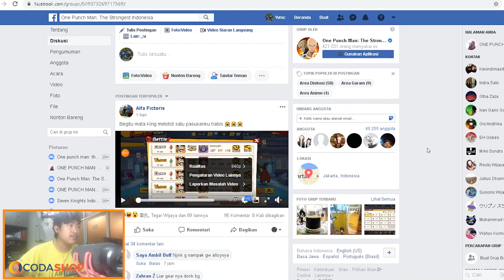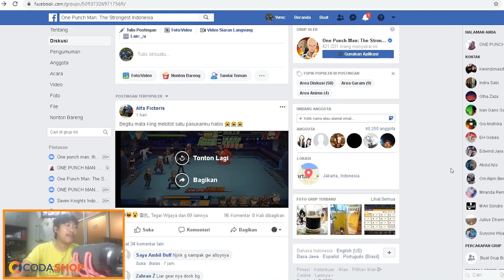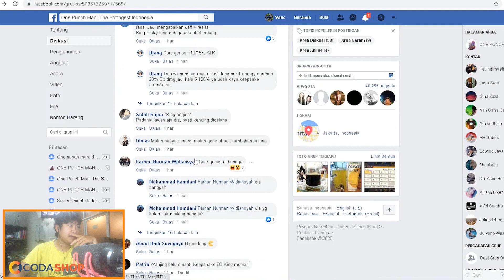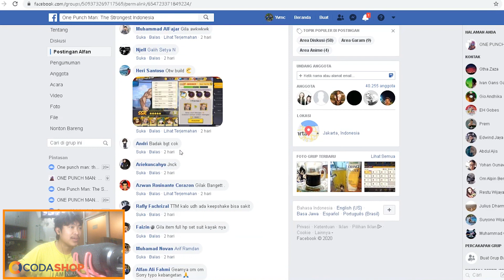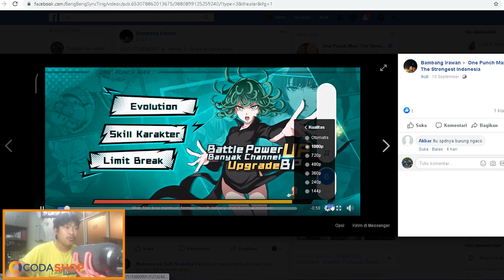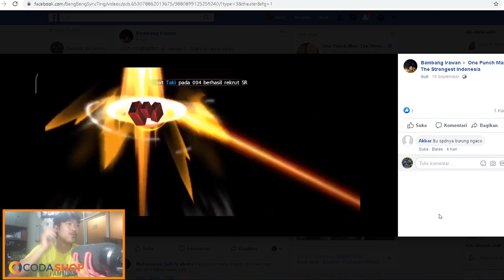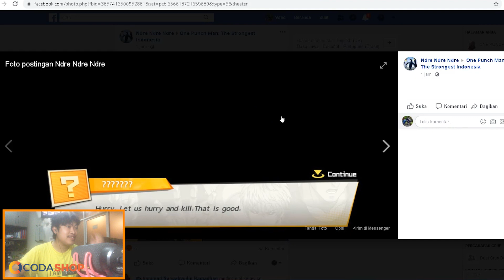🔥🔥EPIC COMEBACK TERJANCUK (1 VS 6) SEKALI MELOTOT BUBAR SEMUA!! - ONE PUNCH MAN: The Stronges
ONE PUNCH MAN The Strongest akhirnya rilis di Playstore Indonesia. . YO GACHA GACHA!!

Language : English, Indonesia
Internet : Yes
Game Size : 1,3 GB
Emulator : Mumu

OPM GLOBAL SERVER 35ONE PUNCH MAN The Strongest akhirnya rilis di Playstore Indonesia. . YO GACHA GACHA!!

Language : English, Indonesia
Internet : Yes
Emulator : Mumu

OPM GLOBAL SERVER 35